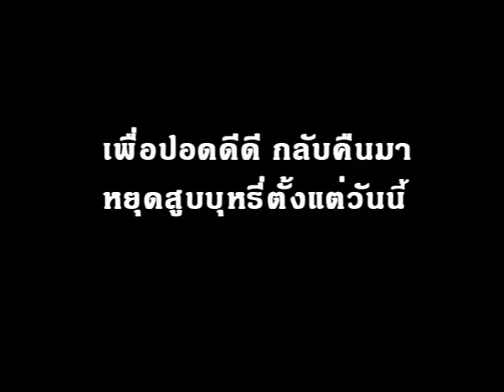วันงดบุหรี่โลก Stop smoking Day of World | ฟรีกราฟิก วันสำคัญ Free Graphic Important day CSJOY.COM